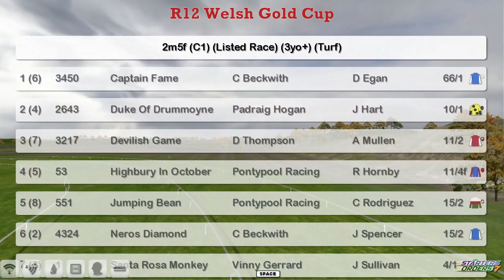FR WK5 R12 Welsh Gold Cup